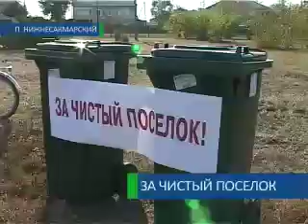За чистый посёлок 23-08-12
400 баков для сбора твёрдых бытовых отходов установят в посёлке Нижнесакмарском. Проект пилотный, и от того насколько он будет успешным, зависит его реализация в частном секторе Оренбурга. Всё это — часть общегородской программы. О ней говорили в июле во время подписания соглашения о строительстве мусороперерабатывающего завода.